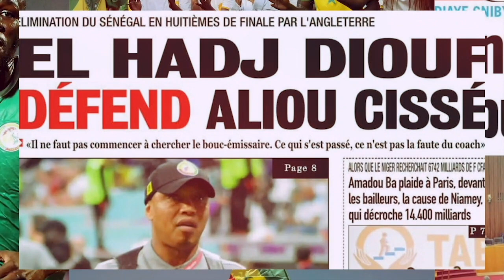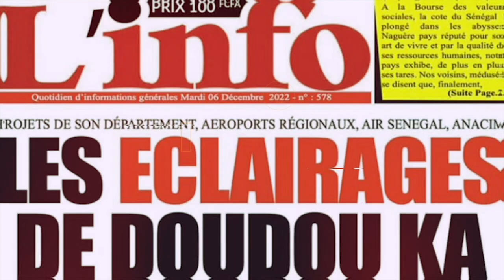😱 Kawteef - enceinte de mois - Queen Biz et - Tang Tandian déshabille - Wally et Pape Diouf…